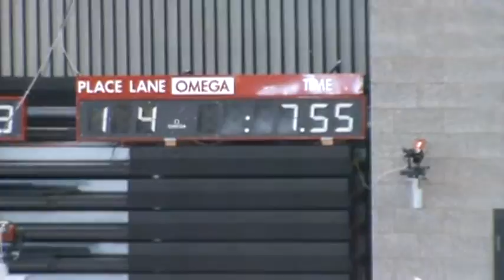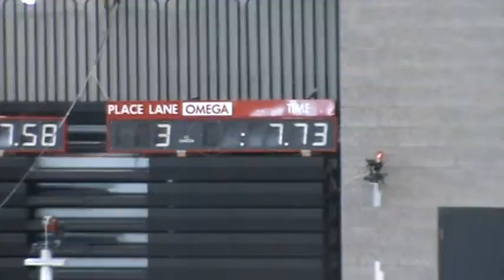Zachary Hajder in 55 Meter Hurdle Finals at CT State Open Championship (3rd place - 7.72e).mpeg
Zachary Hajder in 55 Meter Hurdle Finals at CT State Open Championship (3rd place - 7.72e)